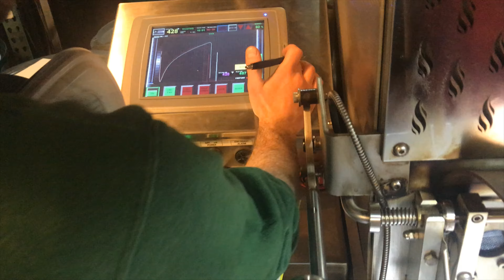Behind The Scenes At Empire Tea & Coffee